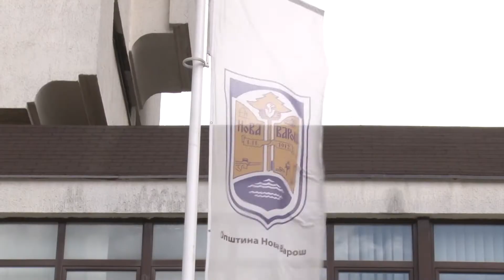TV 5 - Radosav Vasiljević o novom prevozu na teritoriji Nove Varoši